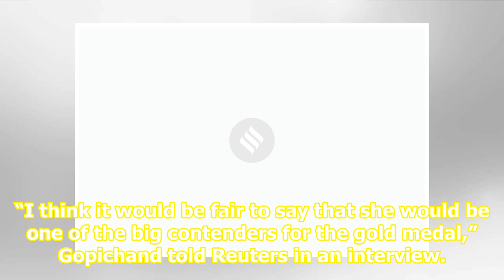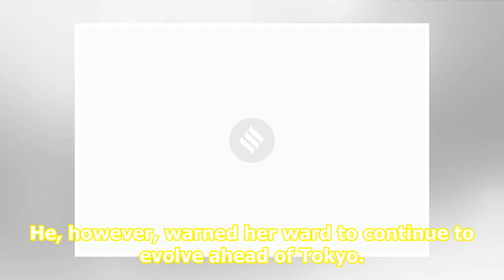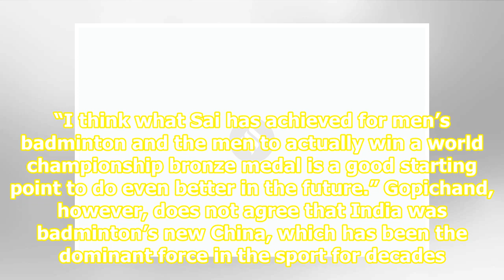PV Sindhu primed for Tokyo gold, says coach P Gopichand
Related News Last year was a disaster because we had random coaches travelling, says Pullela Gopichand We haven’t invested in coaches: P Gopichand worried about Indian badminton’s future ‘Being with Sindhu doesn’t mean it is to beat Saina’: Pullela Gopichand Gopichand, a Dronacharya awardee, is cred...